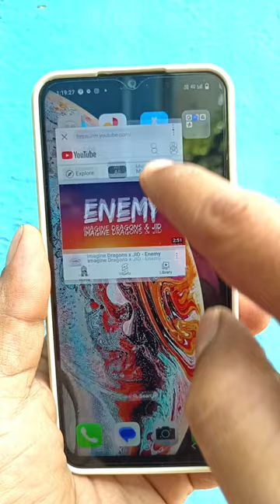Best floating window app for android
On The Floating Window:

Drag the top bar to adjust position,
Move to the left/right edge to minimize the floating window
Move to the bottom of the screen to close the floating window
Drag the right bottom of the FloatingWindow to adjust its size
Click the upper right corner to show the menu.